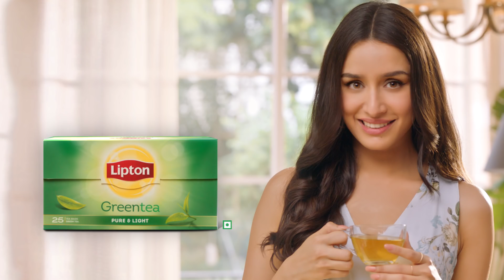Lipton Stay Fit (Marathi)